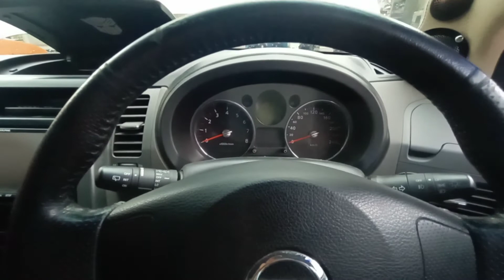Letak dan cara buka mata Kunci kontak Nissan X Trail